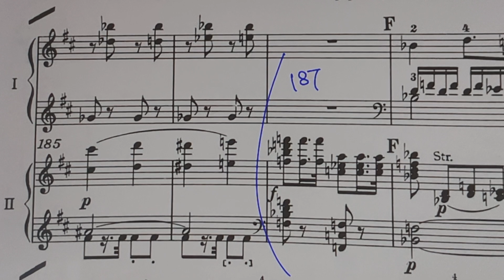W.A.Mozart K.V.537 KONZERT Ⅲ 187〜212